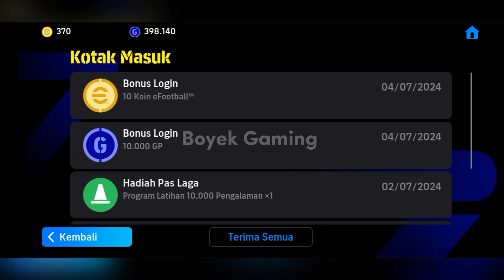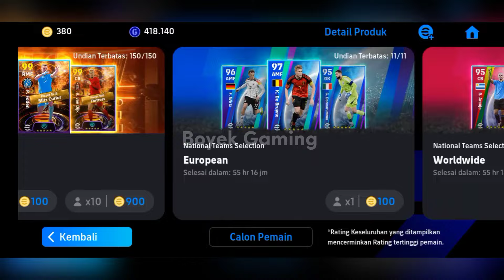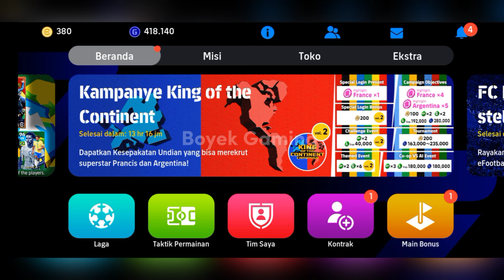PALING DIINCAR BELLINGHAM, DIEGO COSTA POTW BOOSTER SETELAH MAINTENANCE EFOOTBALL 2024 MOBILE